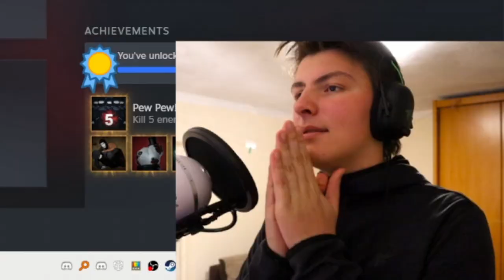Mimicry Is a Very Stable Update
DESCRIPTION
3 seconds per frame

TIMESTAMPS
00:00 Intro
00:19 First impressions
02:40 Server just had a stroke
04:33 "The purge of the 2nd hour"
06:07 Nice animations bro
06:38 Dementia gaming
07:12 Losing my hearing